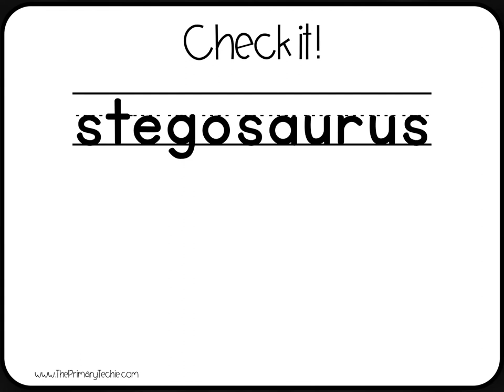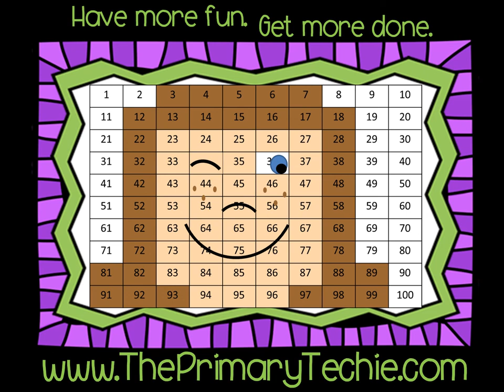Dinosaur Syllables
This video is a part of the First Grade Dinosaur bundle.